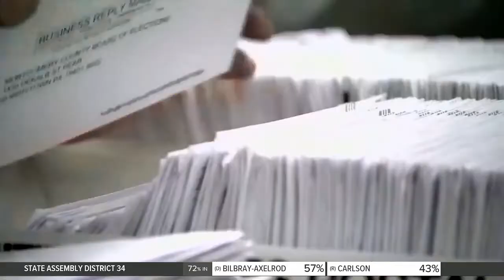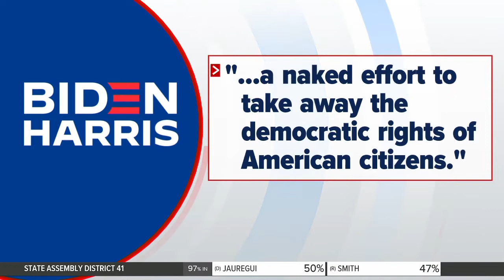Creative legal manuvering by the Presidential Campaigns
We are covering all the angles of this election like no other in our history - and what will be critical to determining the outcome, including possible legal maneuvers by the campaigns. ABC's Mary Bruce has the latest.